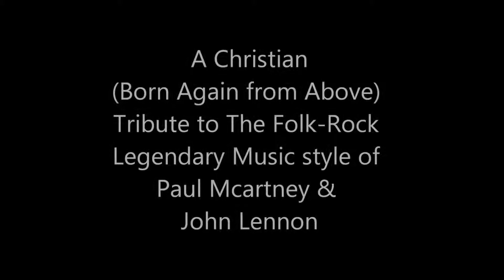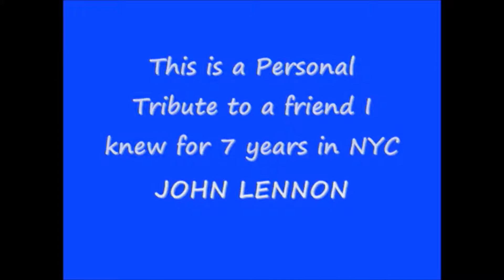ZORADIOTVNYCUSA - A Christian Tribute to the Music of Lennon Mcartney